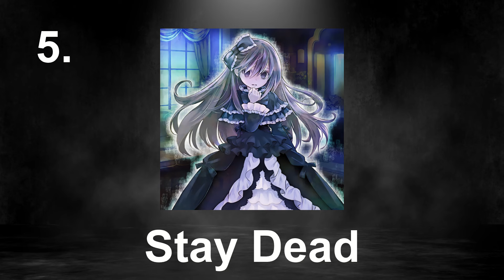Every Yugioh Handtrap in Two Words | March 2024 (Top Ten)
Imagine using the graveyard ~ Kashitra/Floo Player

The list of music/sources:
Bystial - Keves Battle Theme (Xenoblade 3)
D.D Crow - MLG My Hope Will Never Die
Mourner - Tonikawa OP2
Veiler - 5ds OP5 English
Imperm - Truck Reversing (Yes I'm serious)
Belle - Die in a Fire
Nibiru - Clash of the God (DBS OST)
Ash Blossom - Gang-Plank Galleon
Droll and Cuck Bird - Friday 1995 Damn
Delta - Skylanders Superchargers Theme
Lancea - Avengers Endgame
Dogwood - Biboo Tax Vol 1
DShifter - Unfortunate doesn't begin to describe my series